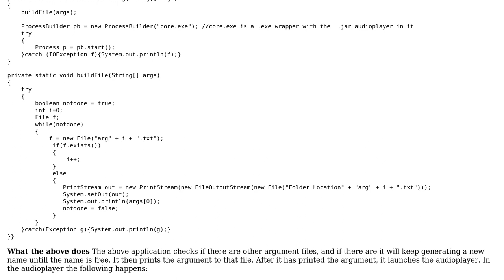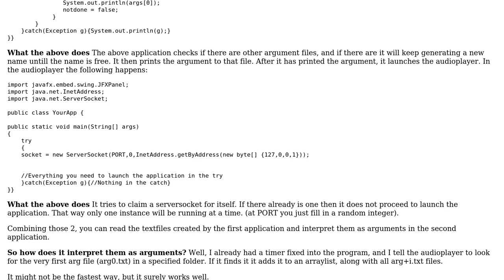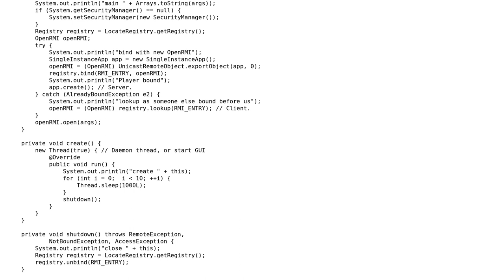How To Allow Only One .Jar Instance, And To Let It Use Args From Other Attempted Instances?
With thanks & praise to God, and with thanks to the many people who have made this project possible! | Content (except music & images) licensed under CC BY-SA | Music | Images & others | With thanks to user Joop Eggen user ImJustACowLol and the Stack Exchange Network Trademarks are property of their respective owners. You are responsible for your own actions.